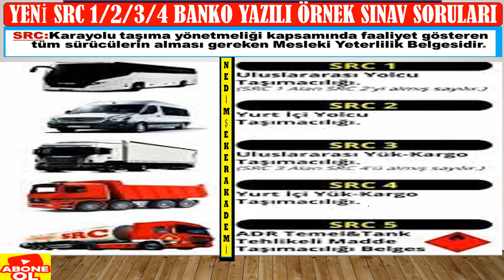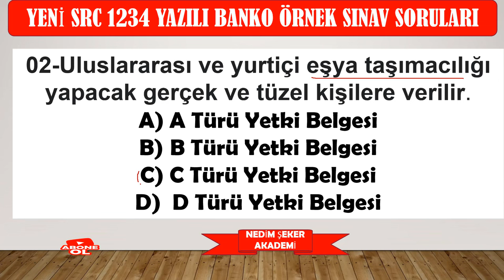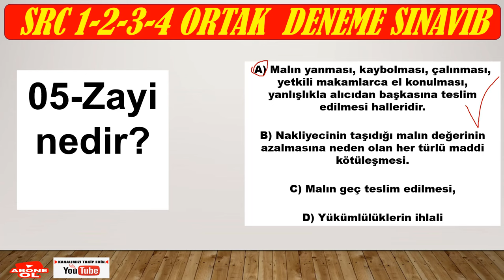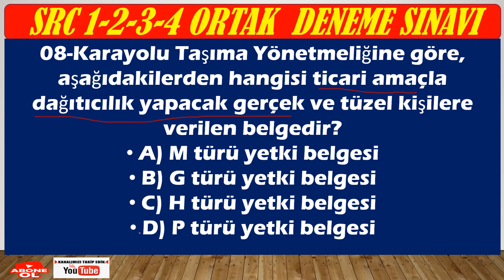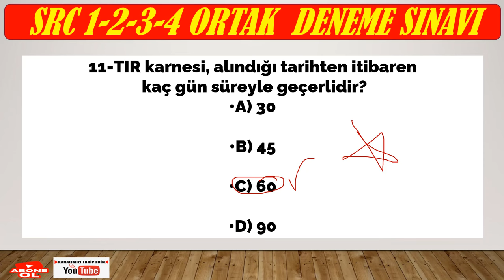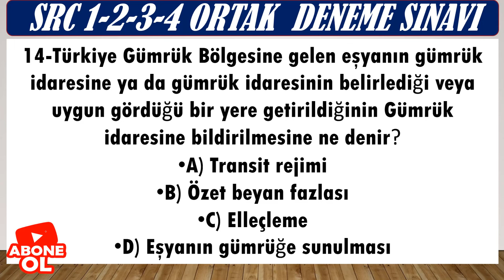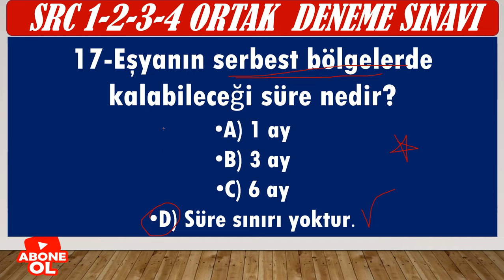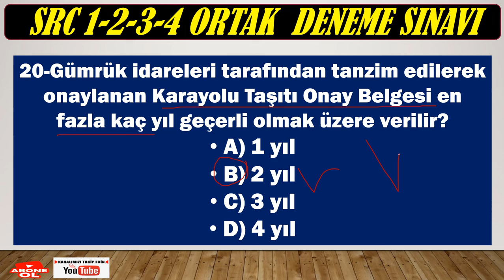SRC3 SRC4 YAZILI ÖRNEK BANKO SINAV SORULAR SRC4 SORULARI-2022-54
SRC1 YAZILI ÖRNEK BANKO SINAV SORULAR
SRC3 SRC4 CANLI YAYIN ÖRNEK SINAV SORULARI) 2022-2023 #45
SRC 1-2-3-4  UYGULAMA ORTAK DENEME SINAVI-49
SRC UYGULAMA ÖRNEK SORULARI(49)
Merhaba, kanalımızda her zaman özgün içerik ve güncellenen yeni bilgiler bulacaksınız. Zaman zaman konu anlatımı, zaman zaman soru çözümü bazende konu anlatımlı soru çözümlerimizle burada olmaya devam edeceğiz. Lütfen bizi YouTube'da diğer kanallar ile karıştırmayınız, Nedim ŞEKER AKADEMİ ve EHLİYET SRC ÖZEL GÜVENLİK KANALININ amacı güncel bilgi sunmak size. Aynı bilgileri farklı şekillere yansıtarak sunmak değil, her video yeni bir bilgi. Sizlerden gelen dönütler bizim bu işi ne kadar ciddiyetle yaptığımızı doğruluyor, zira bugüne dek Türkiye'nin her yerinden  olumsuz tek bir telefon, mesaj dahi almadık, gelen her telefon mesaj ve yorumda "sizin sayfanızdan çalışarak kazandım" temalı mailler , mesajlar gelmekte ve bizleri ziyadesiyle memnun etmektedir.
SRC UYGULAMA ÖRNEK SORULAR (1)
SRC3ÖRNEKSORULAR (1)
SRC4 YURTİÇİ EŞYA-KARGO TAŞIMACILIĞI
NEDİM ŞEKER
HERKESE BAŞARILAR DİLERİM..
Lisans